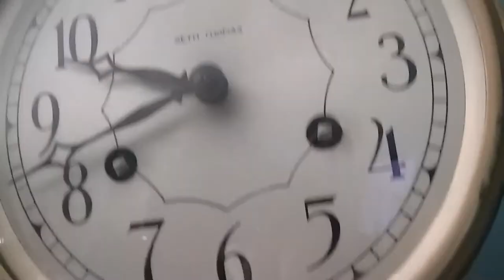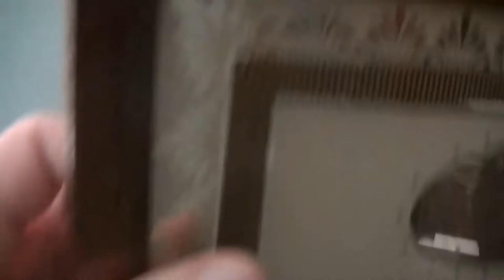Seth Thomas "Brookfield" Banjo Wall Clock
Got this from facebook marketplace

Want to request a clock video? Leave in comments, Here is some things to know before requesting:
- Once you request something, you cannot request again until the video you requested is uploaded.
- We will NOT accept any requests that involve just standard cheap battery operated clocks as those clocks aren't very unique.